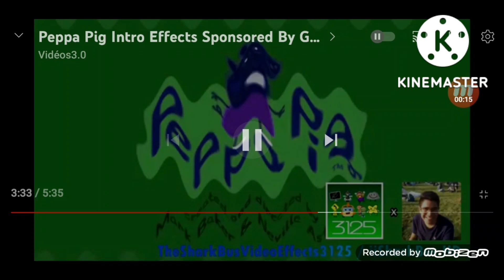Peppa Pig Intro In Asleep Effect